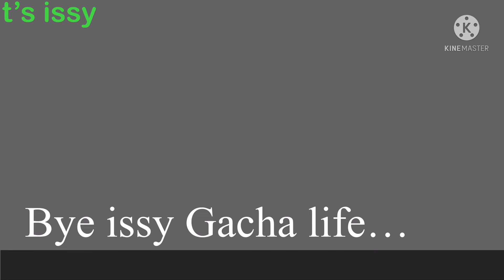Gacha life issy meets Gacha club issy GS part 1